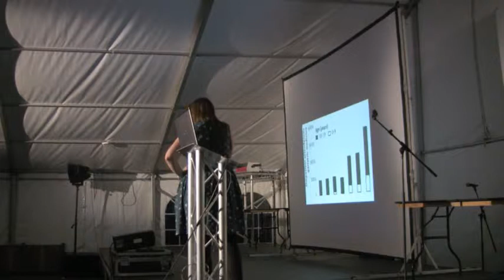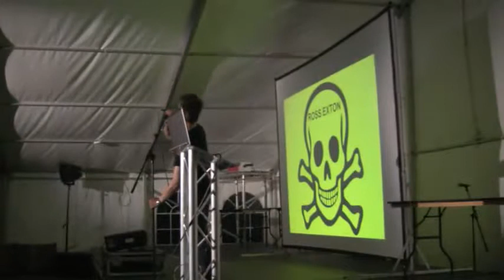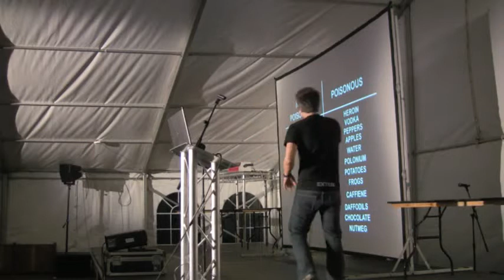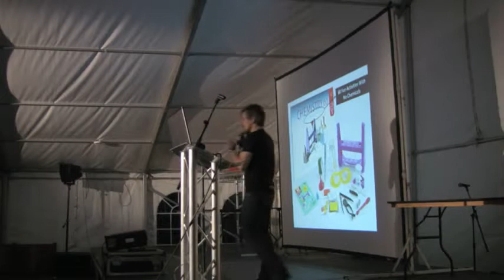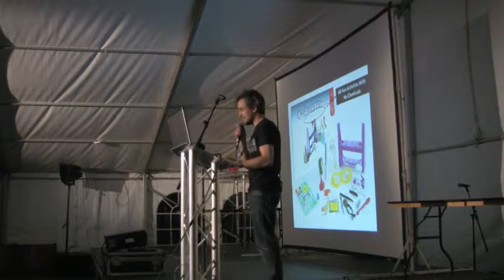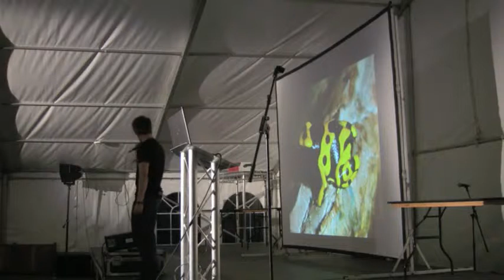UCL Geek Showoff